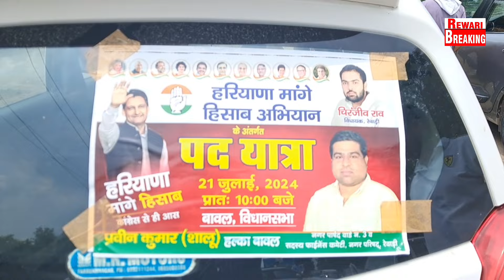सांसद दीपेंद्र हुड्डाहरियाणा मांगे हिसाब यात्रा' लेकर पहुंचे बावल#पार्षद प्रवीण चौधरी ने झोंकी ताकत